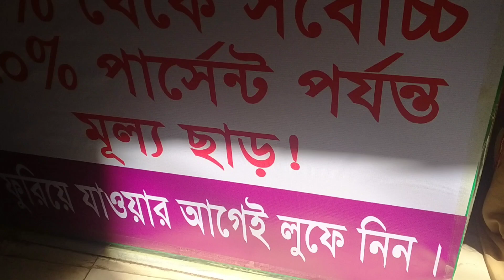বিশাল মুল্যছাড়ে পেয়ে যাচ্ছেন অসাধারণ সব ধরনের কালেকশন